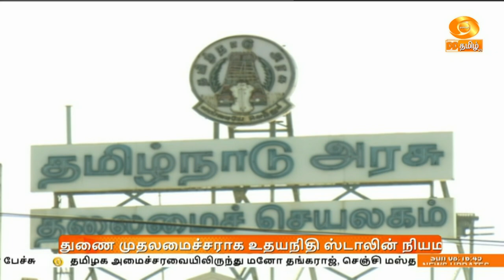தமிழக அமைச்சரவையில் மாற்றம்; துணை முதலமைச்சராக உதயநிதி ஸ்டாலின் நியமனம்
மிழக அமைச்சரவையில் மூன்று பேர் நீக்கப்பட்டு, நான்கு பேர் புதிதாக சேர்க்கப்பட்டுள்ளனர்

  இதுவரை அமைச்சர்களாக இருந்த மனோ தங்கராஜ், செஞ்சி மஸ்தான், க. ராமச்சந்திரன் ஆகிய மூன்று பேர் நீக்கப்பட்டுள்ளனர்.

  செந்தில் பாலாஜி, கோவி செழியன், ஆர் ராஜேந்திரன், சா மு நாசர் ஆகிய நான்கு பேர் புதிய அமைச்சர்களாக இன்று பதவியேற்கின்றனர்.

 உதயநிதி ஸ்டாலினை  துணை முதலமைச்சராக நியமிக்கவும் ஆளுநர் ஆர் என் ரவி ஒப்புதல் அளித்துள்ளார்.

  புதிய அமைச்சர்கள் பதவியேற்பு விழா சென்னை கிண்டியில் உள்ள ஆளுநர் மாளிகையில் இன்று பிற்பகல் மூன்று 30 மணியளவில் நடைபெற உள்ளது.

  அமைச்சரவை மாற்றத்தை தொடர்ந்து முதலமைச்சரின் பரிந்துரையின் பேரில், பல்வேறு அமைச்சர்களின் இலாக்கா பொறுப்புகளும் மாற்றியமைக்கப்பட்டுள்ளன.

   இதன்படி க பொன்முடி வனத்துறை அமைச்சராகிறார்.
  வி மெய்யநாதனுக்கு பிற்படுத்தப்பட்டோர் நலத்துறையும், கயல்விழி செல்வராஜுக்கு மனிதவள மேலாண்மை மற்றும் முன்னாள் படை வீரர் நலத்துறையும், மதிவேந்தனுக்கு ஆதிதிராவிடர் நலத்துறையும் ஒதுக்கப்பட்டுள்ளது.

  ஆர் எஸ் ராஜகண்ணப்பனுக்கு பால்வளம், கதர் கிராம தொழில்துறை ஒதுக்கீடு செய்யப்பட்டுள்ளது.

  அமைச்சர் தங்கம் தென்னரசு ஏற்கனவே கவனித்து வரும் நிதி மற்றும் தொல்லியல்  துறைகளுடன் கூடுதலாக சுற்றுச்சூழல் மாசுகட்டுப்பாடு மற்றும் பருவநிலை மாற்றத்துறை ஒதுக்கப்பட்டுள்ளதாக ஆளுநர் மாளிகை செய்திக்குறிப்பில் தெரிவிக்கப்பட்டுள்ளது.

  துணை முதலமைச்சர் பொறுப்பில் நியமிக்கப்பட்டுள்ள உதயநிதி ஸ்டாலின் ஏற்கெனவே வகித்துவரும் இளைஞர் நலன், வி‍ளையாட்டு மேம்பாட்டுத்துறையுடன், கூடுதலாக திட்டம் மற்றும் மேம்பாட்டுத்துறையை கவனிப்பார்.